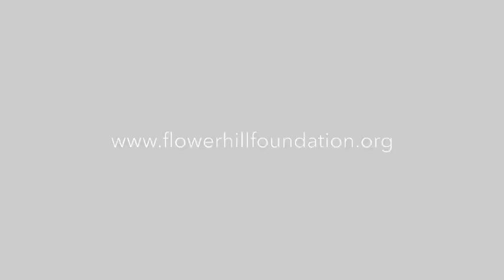Sundays with the Smoots— Episode Fourteen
Sundays with the Smoots— a weekly exploration of the Smoot family, their home, and their memories of early Austin. From videos to oral histories, be prepared to experience the collection and family history that spans the last 140 years! To learn more about Flower Hill and our museum